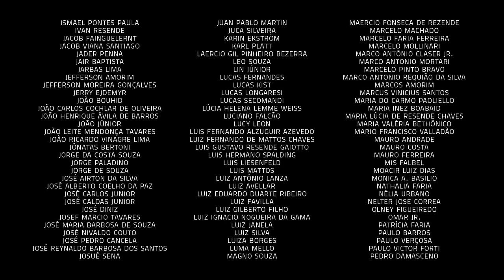Um Café Lá Em Casa Com Adriano Giffoni e Nelson Faria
ADRIANO GIFFONI

Adriano Giffoni é mestre, escritor, compositor, contrabaixista e professor do Fica a Dica Premium. O cearense começou a tocar violão aos nove anos e aos dezesseis começou sua vida profissional, tocando em bares de Olinda.
Desde seu ingresso no Conservatório da Universidade Federal do Amazonas, o som do contrabaixo de Giffoni já transitou por grandes nomes da música brasileira.

NELSON FARIA